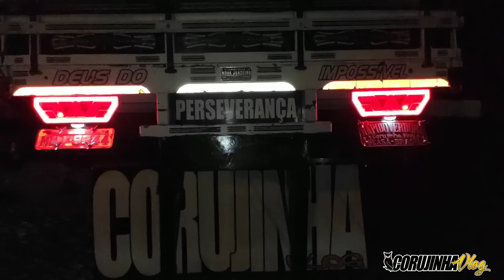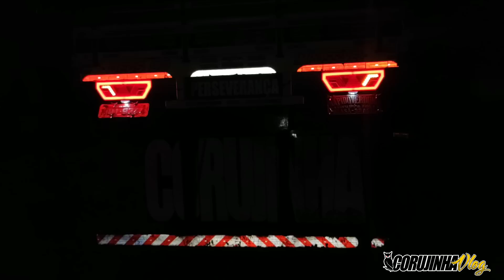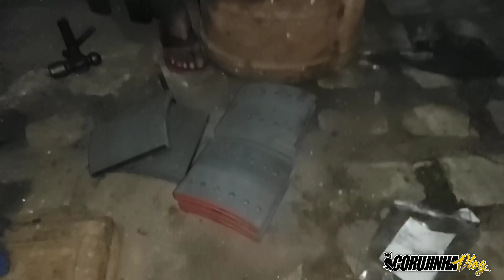Madrugada Inteira Dando Uma Manutenção No Ford, Troca De Óleo Filtros E Freio!